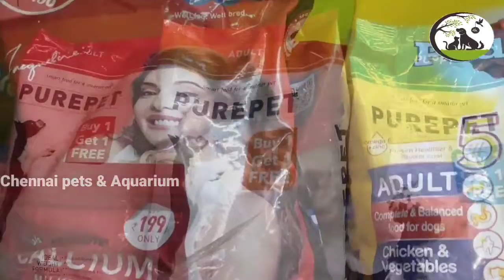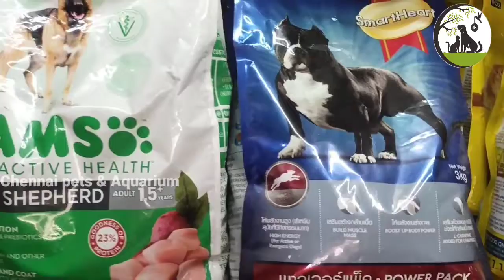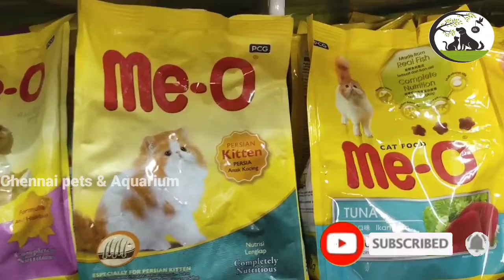DOG FOOD| CAT FOOD| BIRDS SUPPLIMENTS| AVAILABLE @ BEST PRICE.